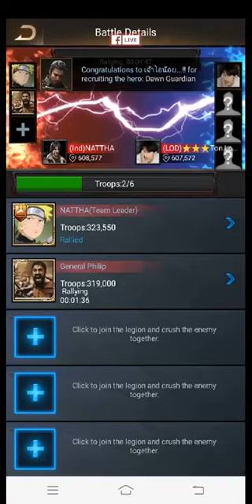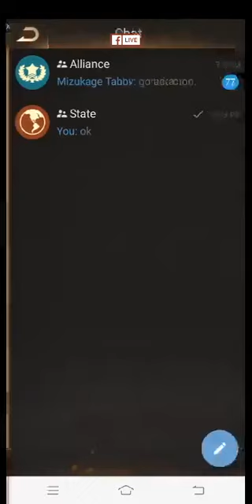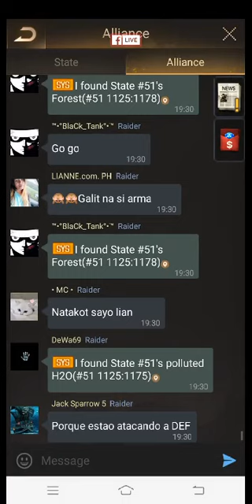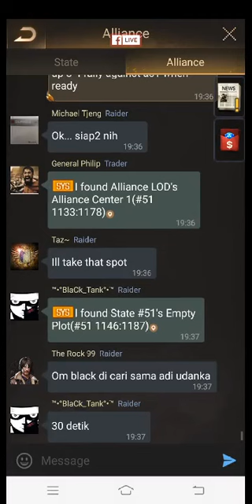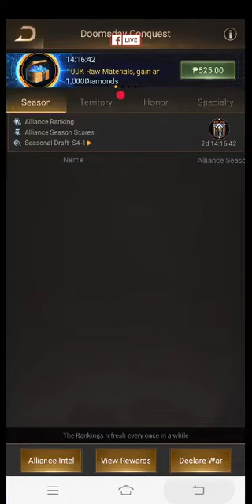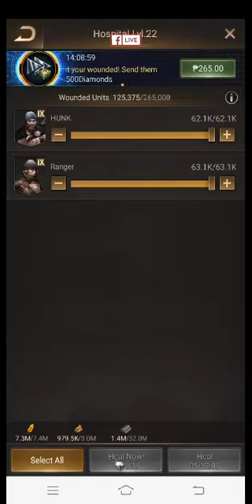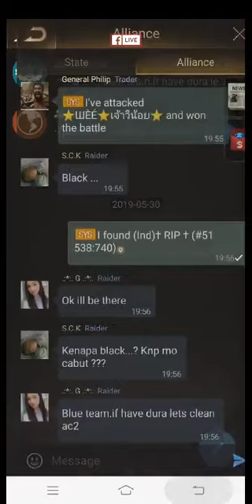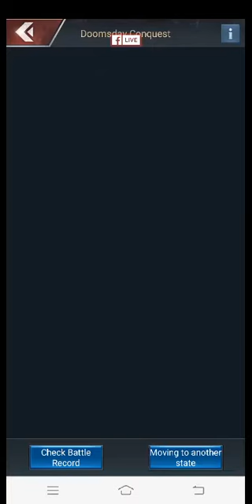state 58 Ind vs state 51 LOD LAST SHELTER SURVIVAL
Last shelter survival doomsday event